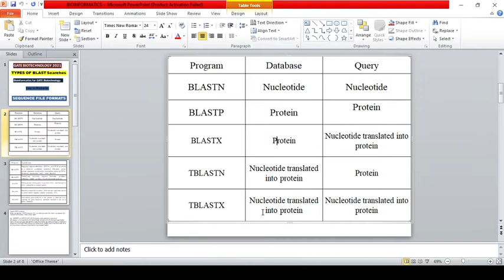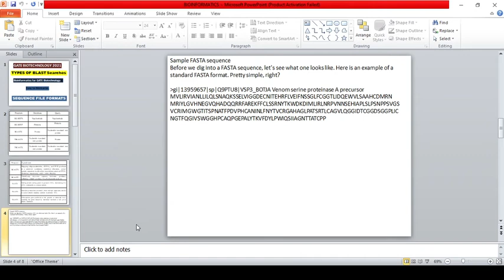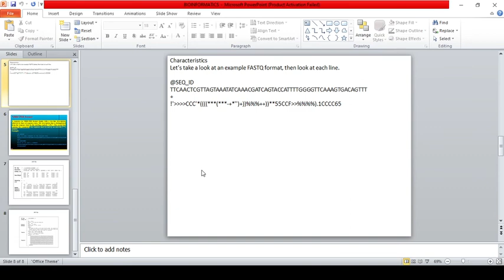Bioinformatics for GATE Biotechnology 2021||DBT BET 2021||In English||Types of BLAST Programs